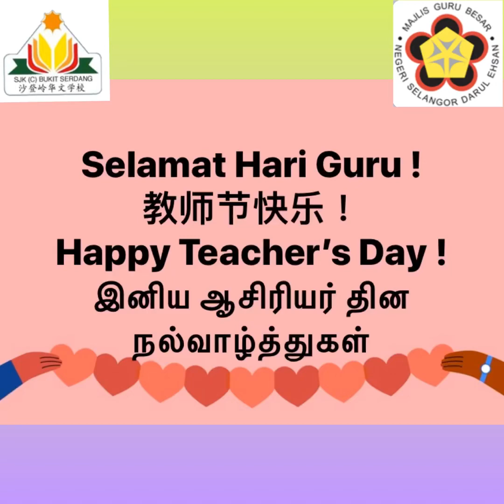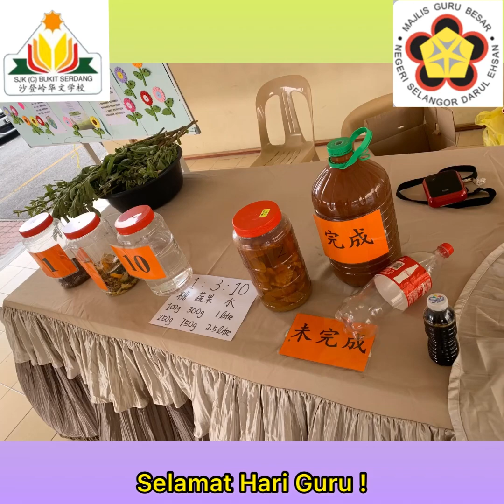CIKGU ! Selamat Hari Guru ! 老师！教师节快乐 ! Happy Teacher’s Day !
CIKGU ! Selamat Hari Guru !
老师！教师节快乐 !

Sempena Hari Guru, pelajar-pelajar daripada Sekolah SJK (C) Bukit Serdang ingin mengucapkan terima kasih dan rindu kepada cikgu-cikgu di sekolah. Jasa baik cikgu-cikgu dengan meluangkan masa dan usaha untuk memberi pembelajaran kepada murid-murid sewaktu PKP dan PKPP. Kami menghargai jasa cikgu-cikgu yang menitikberatkan moral, akademik dan juga kokurikulum semua pelajar.

Kami sayangi cikgu-cikgu! I Love You My Teachers!

17 orang murid-murid sekolah SJK (C) Bukit Serdang yang menyertai dalam video clip.

Video editing : Kathy Wui Ai Leng ( Ibubapa )
Tema : Hari Guru
Anjuran : Majlis Guru Besar Negeri Selangor
(MGBS)
Sasaran : Semua sekolah rendah di negeri
Selangor
Kategori Pertandingan: Murid dan ibu bapa